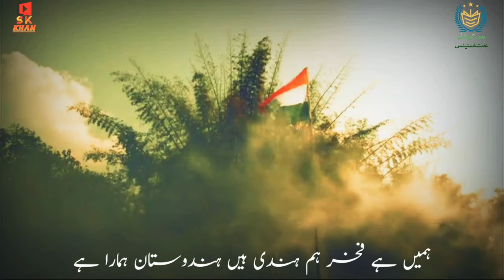happy Independence Day 🇮🇳 sare Jahan se achcha Hindustan hamara 15 August status video 2022🇮🇳🇮🇳🇮🇳🇮🇳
happy Independence Day happy Happy 15 August 2022 status video rashtriy geet status video 🇮🇳🇮🇳🇮🇳🪖🪖🪖🇮🇳🇮🇳🇮🇳🇮🇳🇮🇳